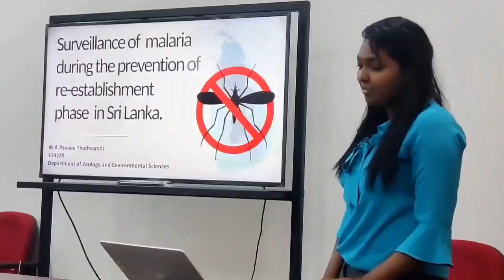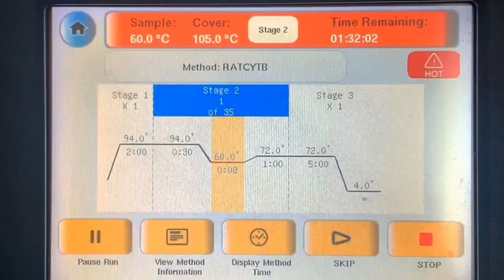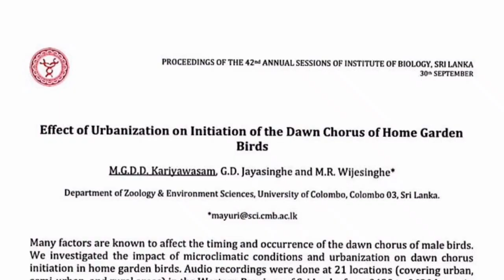Zoology Degree - University of Colombo - Promo Video 2023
This is the promo video created by the outgoing batch of the degree programme, Bachelor of Science (Hons) in Zoology, 2023. This was prepared for the fresher orientation ceremony of the Department of Zoology and Environment Sciences, University of Colombo.
The video briefly introduces the degree programme, research projects of the outgoing batch and alumni achievements. We thank all the people who contributed to this video.